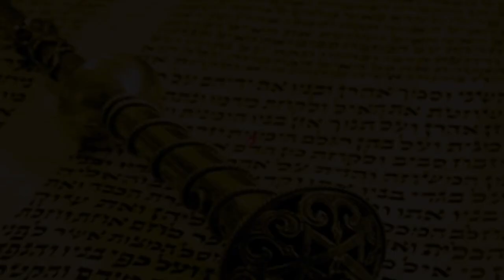👬 Йом Кипур 5782. Давайте жить дружно! | Рав Бенцион Каплан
Шалом, мои дорогие друзья! С вами раввин Каплан, и сегодня мы поговорим о Йом Кипуре.

Йом Кипур, как вы знаете, самый важный из праздников - день поста, покаяния и отпущения грехов. Отмечается он в десятый день месяца Тишрей, завершая Десять дней покаяния, или, как их еще называют, Дней трепета.

Это период 10 дней между Рош аШана и Йом Кипуром. В это время решается судьба каждого из нас на наступающий год, и религиозные люди стараются зарекомендовать себя с хорошей стороны перед Вс-вышним. Кульминация этого периода - Йом Кипур, когда вынесенный каждому приговор утверждается Небесным Судом, и к этой дате стараются подойти в полной готовности.

Это нашло отражение в нашем законодательстве. С кануном Йом Кипура, 10-го числа месяца Тишрей, связано много законов и обычаев, о которых мы сегодня и поговорим...